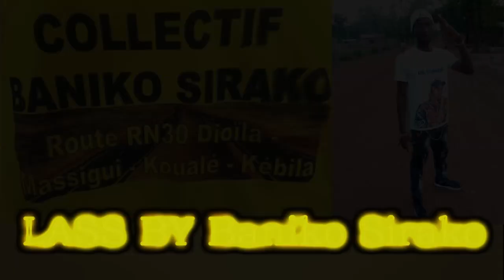BANIKO LASS B :Collectif Baniko Sirako🛣️🛣️🤔🤔😥🇲🇱